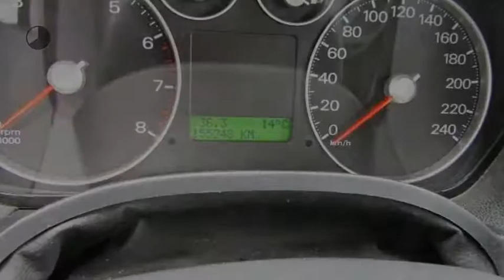Ford Focus C-MAX 1.8-16V First Edition !!Gereserveerd!!